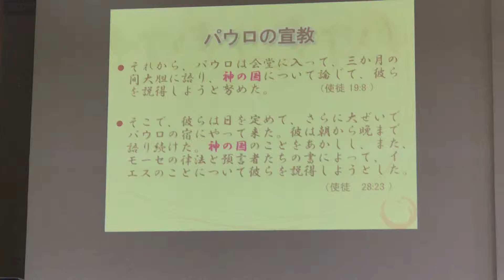メモ(12) 2019/04/28 日曜日 Sunday 午前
2019/05/04/13:13 Saturday 土曜日